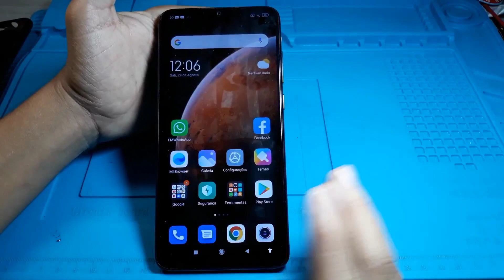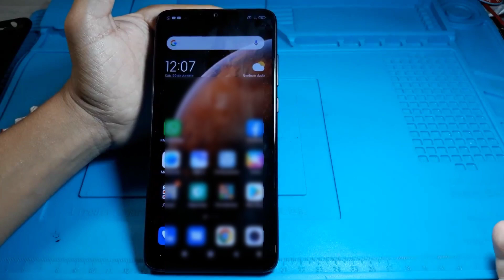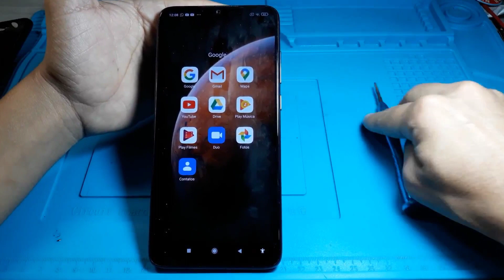Como dividir tela xiaomi redemi note 8 pro, note 9, note 10 e outros celulares xiaomi Android 10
dois aplicativos em uma tela só

como dividir tela celular xiaomi,dois aplicativos numa tela só, celulares xiaomi,